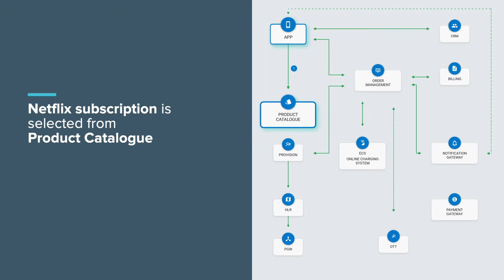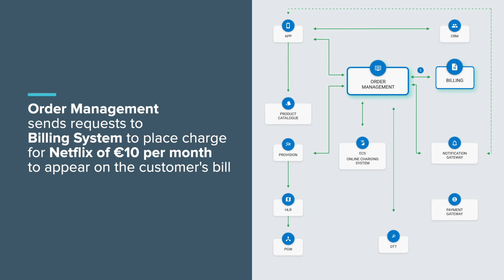Openet Digital Business Platform -Netflix offer to purchase-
• Project for Openet: User Journey -Netflix offer to purchase-
• Branding development concept, video animation and editing by Geomar Muñoz
• Tools: Final Cut Pro X / Principle